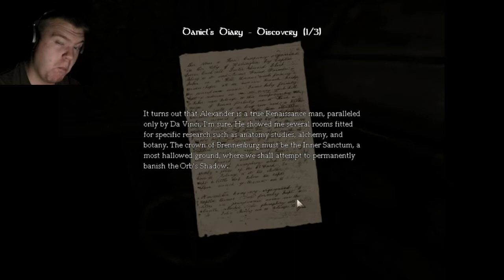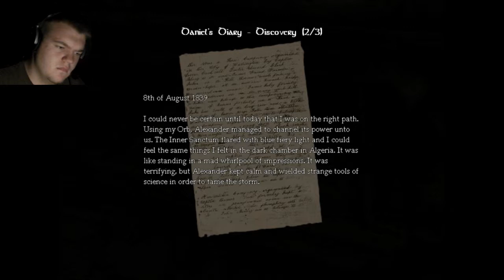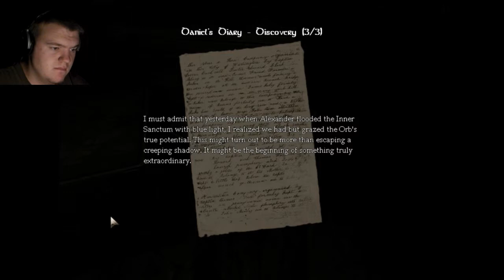Amnesia : The Dark Descent ~ Part17 ~ DEATH BY DROWNING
I think it's time to play some "Amnesia : The Dark Descent" !